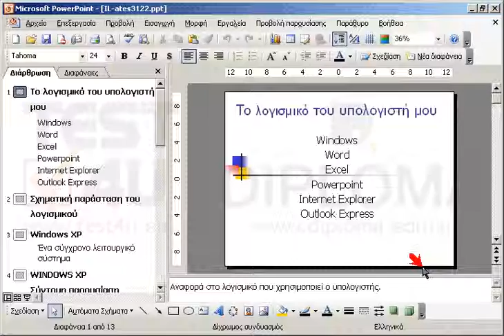Εκτυπώστε ολόκληρη την παρουσίαση σε αρχείο με όνομα myprint6.prn στον φάκελο TEST4UFolder που...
Εκτυπώστε ολόκληρη την παρουσίαση σε αρχείο με όνομα myprint6.prn στον φάκελο TEST4UFolder που βρίσκεται στην επιφάνεια εργασίας χρησιμοποιώντας τον προεπιλεγμένο εκτυπωτή.

77-422 Microsoft Office Specialist Powerpoint Core 2013 - Ελληνική έκδοση